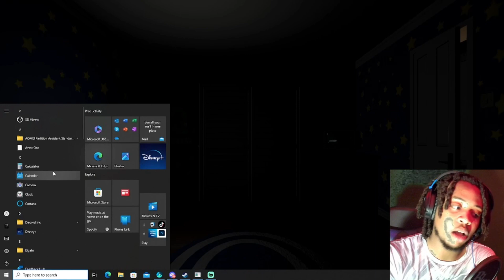Jump Scares For Days!!! Boogie Man Gameplay!!!